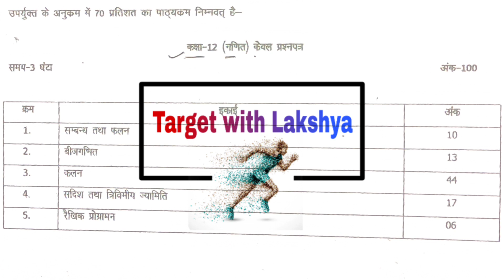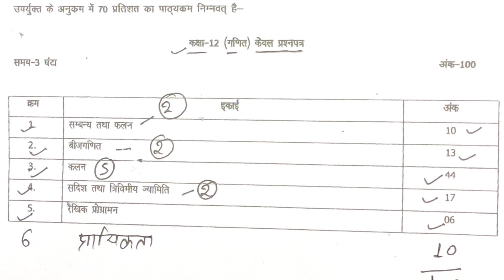How many marks is the question in class 12 maths paper | Maths class 12 board exam 2021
Maths board exam paper 2021
class 12
2021 ka board exam
Board exam me maths kaise likhe
Board exam maths important question
Up board exam 2021 maths paper 12th
Up board exam 2021 important question
Up board maths model paper class 12th
Maths board exam 2021
Maths most important question class 12
Maths most important question class 12 up board
Maths k most important question up board